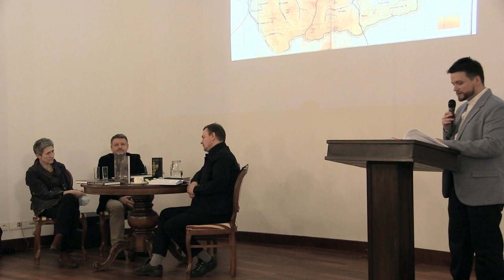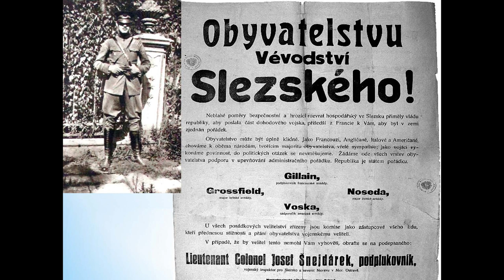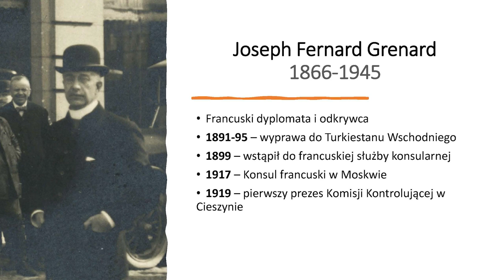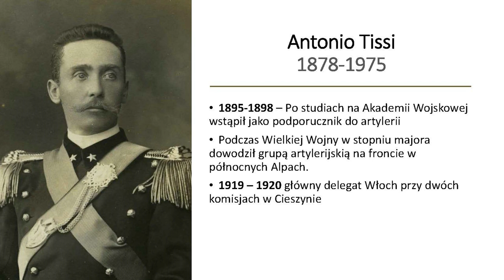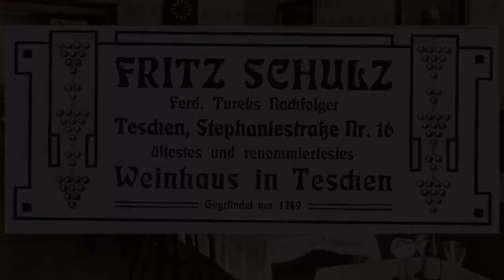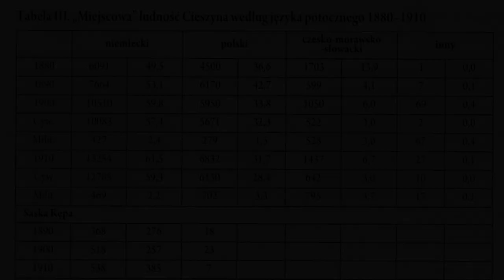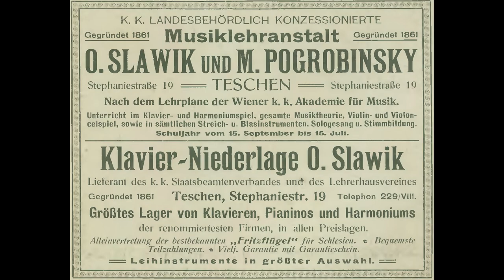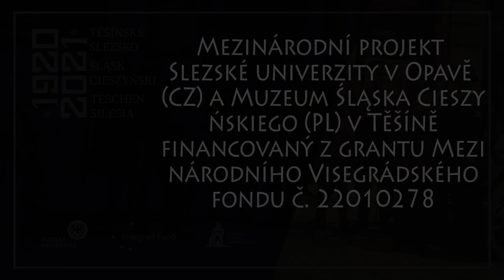James Alexander Roy „Pole and Czech in Silesia“ -reprint, Pod Brunatnym Jeleniem, Cieszyn, 3.02.2022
Promocja wielojęzycznego (EN, PL, CZ) reprintu książki Jamesa Alexandra Roya „Pole and Czech in Silesia“, Pod Brunatnym Jeleniem w Cieszynie, 3. lutego 2022. Książka wydana została w ramach międzynarodowego projektu Slezské univerzity v Opavě (CZ) i Muzeum Śląska Cieszyńskiego w Cieszynie (PL), finansowanego z grantu Międzynarodowego Funduszu Wyszehradzkiego nr 22010278.
Křest vícejazyčného (EN, PL, CZ) reprintu knihy Jamese Alexandra Roye „Pole and Czech in Silesia“, U Hnědého jelena v Těšíně, 3. února 2022. Kniha vznikla v rámci mezinárodního projektu Slezské univerzity v Opavě (CZ) a Muzeum Śląska Cieszyńskiego w Cieszynie (PL), financovaného z grantu Mezinárodního Visegrádského fondu č. 22010278.